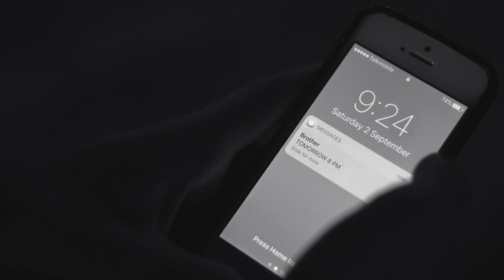Dearest Brother | Firewoodisland (Official Video)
From debut album 'Chaos Is The State Of Heart' by Firewoodisland - out 2018

Production: Forest Child Music
Story: Abigail Eleri & Stian Vedøy
Main actors: Sonny & Jake Gazzard
Thanks to: Maia Wilkinson, Christian Cunningham, Jason Boulton, Michelle Ledgerwood, Ewan Philip, and all the other extras.

Lyrics:

You're running on broken glass but you're not a feather
You're giving yourself away You're an open letter
In someone else's case I probably wouldn't bother
But you are who you are a dearest brother

I am walking in when the world is stepping out
when yours are wearing thin take a step in mine

Say what's on you mind not just the things that matters
Your bruises and your pain and that your feeling shattered
Cause I am here to hear Not to all the others
Cause you are who you are a dearest brother

Don't wear your love on the surface
You'll burn it in the sun, You'll burn it in the sun

And I dare not to promise
That I can bare the brunt, I can bare the brunt